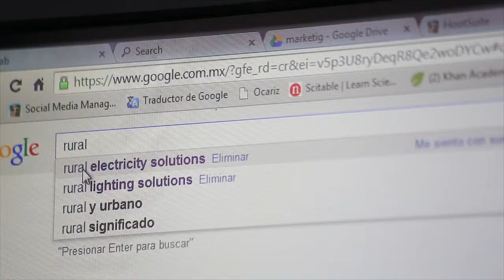Experience Energy Project - Student Energy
As part of the alliancecharitypartners program, Student Energy hopes to create the Experience Energy Project. This unique initiative would allow us to create templates for real energy projects that students around the world can replicate in their own communities. This idea hinges on Student Energy's massive global network and experience in finding tangible ways for students to take action around energy challenges and opportunities. We are starting with three projects but the sky is the limit! Our vision is a world where students are active participants in the energy system and are-well prepared to be the next generation of leaders in the industry.

Join us Alliance!
Student Energy is currently developing the Global Youth Energy Outlook, a global youth-led report that will engage 50,000 young people around the world in 2021 to gather their perspectives on energy. Want to take part? to complete the survey! You can win a Nintendo Switch, a 1 year subscription to MasterClass, $100 cash prizes in each region, or a fully funded trip to the next International Student Energy Summit!

Student Energy is a global youth-led organization empowering the next generation of leaders who are accelerating the transition to a sustainable, equitable energy future. We work with a network of 50,000 young people from over 120 countries to build the knowledge, skills, and networks they need to take action on energy.